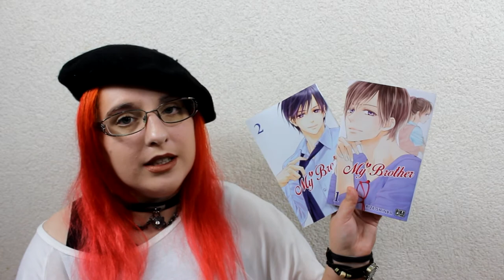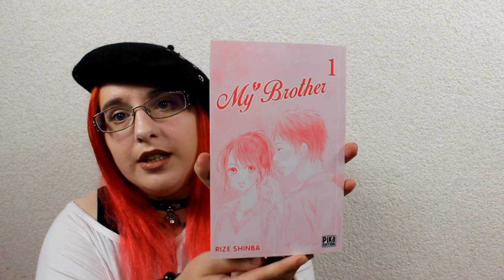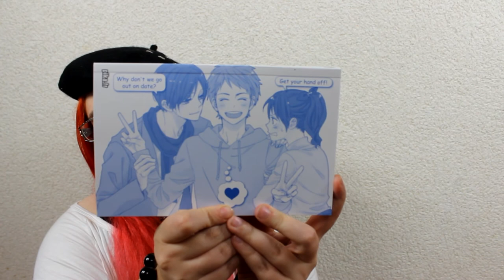[Présentation Manga] My brother (Shojo//éditions pika)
sur moi :
bracelet : clair's
beret  : armand thiery

le manga de doki doki : Meminisse

RÉSUMÉ
La jeune lycéenne Kotono a toujours nourri un complexe d’infériorité vis-à-vis de Yûga, son grand frère bilingue, charmant, charmeur, à qui tout et tout le monde sourient... Pas de chance, alors qu’elle décide enfin de déclarer sa flamme à Haruichi, le garçon qu’elle aime depuis longtemps, son frère décide de rentrer au Japon. Et son charme est malheureusement toujours aussi efficace avec les femmes comme les hommes... de quoi exacerber la jalousie de notre jeune héroïne ! D’autant que ce grand frère envahissant semble s’intéresser d’un peu trop près à Haruichi !

♥ kik. : HibikiPandi
♥ SNUPPS : HibiYume
♥ Periscope : HibiYume
♥ Fyuse : hibiyume

Boîte Postale :
Hibiki YUME
 BP 10002
 17360 saint Aigulin